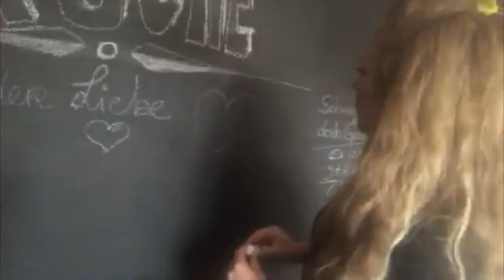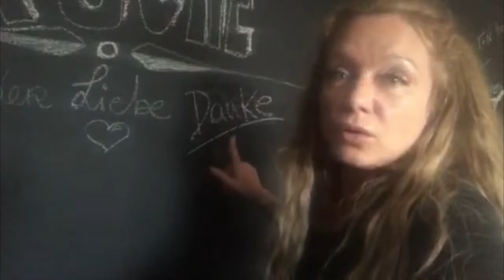Videobotschaft von Anita "Niddl" Ritzl: Bitte bleibt zu Hause!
Anita "Niddl" Ritzl und der NÖ Zivilschutzverband sagen: DANKE fürs zu Hause bleiben!